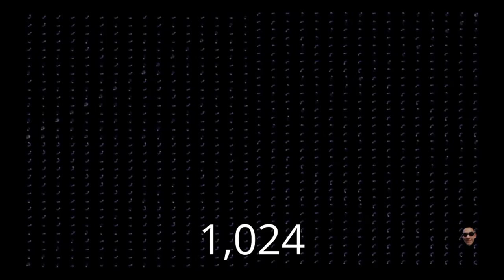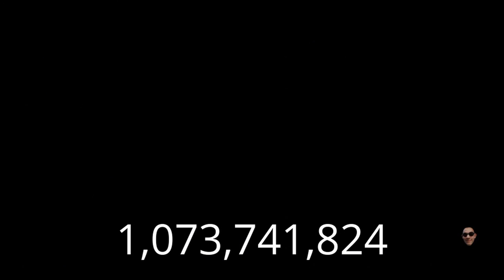Nintendo Gamecube Logo played 4294967296 times